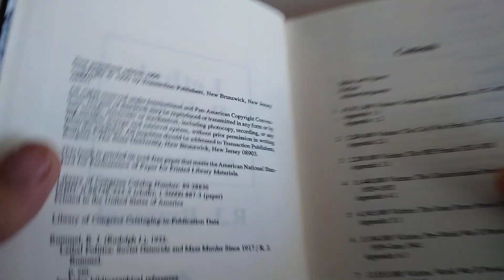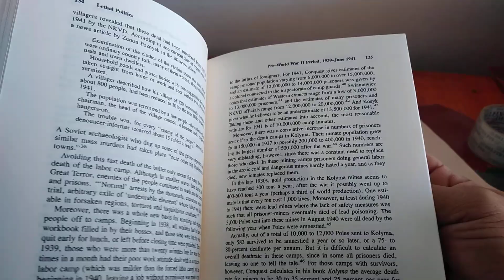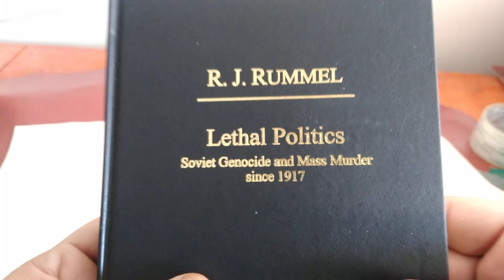Confecção de "Lethal Politics", de R. J. Rummel, a partir de PDF